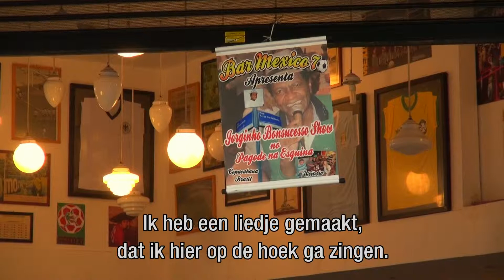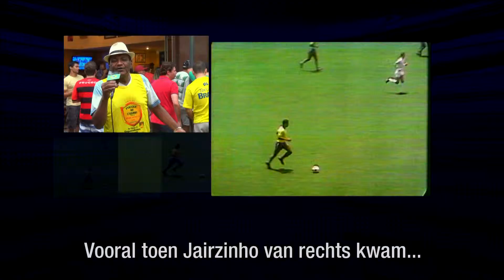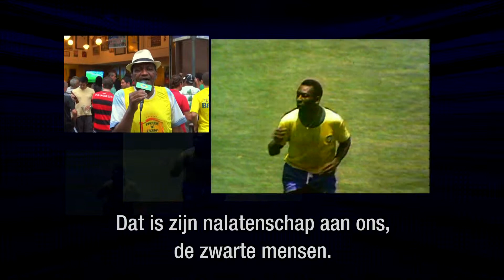Taboo breaking Pelé 1970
A daily serie made for NOS Sport during World Cup 2014 broadcasting.
Anecdotes with local Brazilians in Rio de Janeiro about Brazilian football moments.